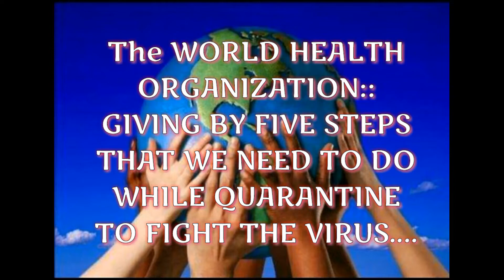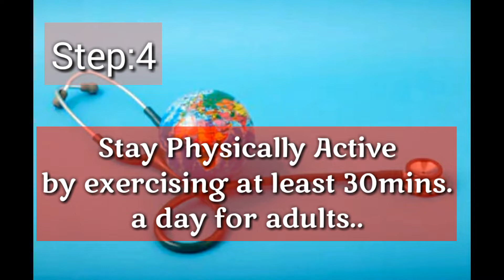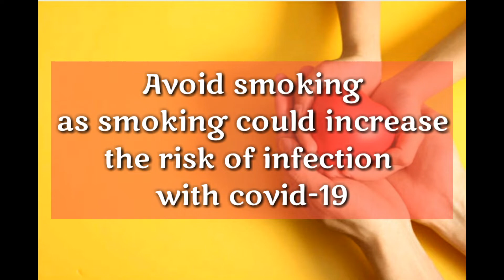5 step: to PROTECT YOURSELF against COVID-19//WHO Advice//while Quarantine by: Songback Vlog 😘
The world healthy organization giving advice how to fight agsinst the Virus..Easy way protect ourself, all we need to do jst fallow all these 5 steps.
@how to be healthy our mindset
@what the best thing that we need to do
@The secrets why we need to protect us against COVID-19
how set our goal while Quarantine